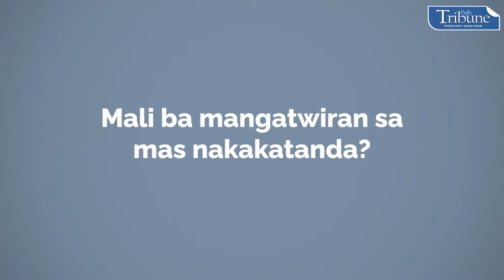Masama bang mangatwiran sa mas nakakatanda? | i:Speak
Ano sa palagay n’yo, mali bang mangatwiran sa mas nakakatanda? Yes or No?